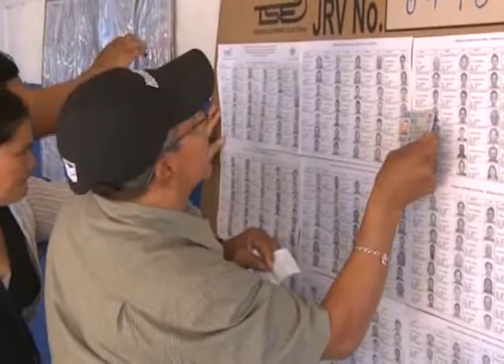ARENA PROPONE VOTAR CON DUIS VENCIDOS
En la Asamblea Legislativa se debate una propuesta para que se pueda votar con el DUI vencido el próximo año, sin embargo el FMLN dice que no dará sus votos para esta iniciativa.